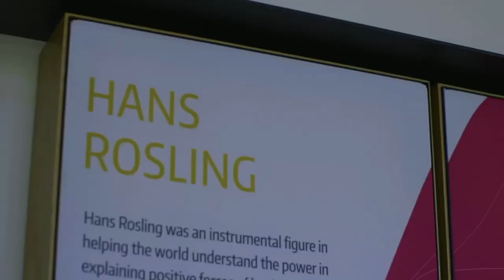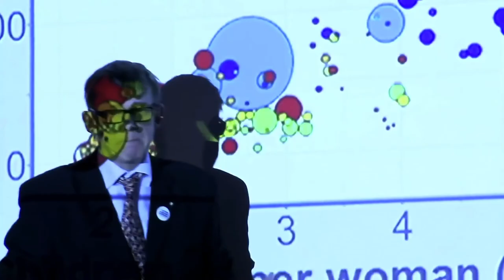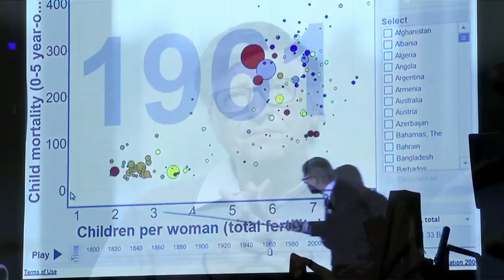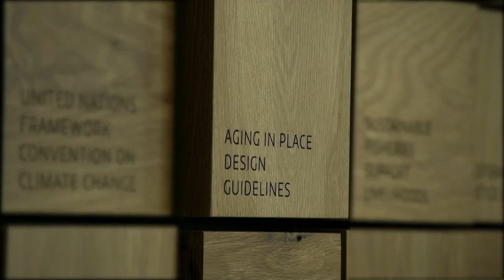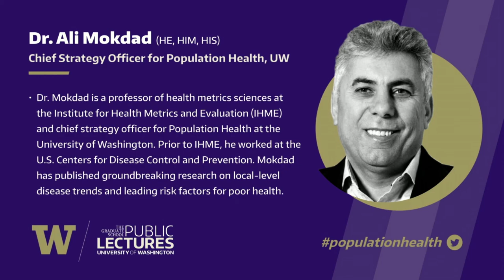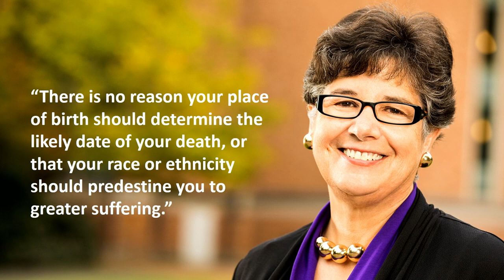Ali Mokdad - Healthy People, Healthy Planet: That’s Population Health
Join Dr. Ali Mokdad, the chief strategy officer for Population Health, for an introduction to UW’s work to advance population health and find solutions by combining our knowledge of the factors that cause unhealthiness in populations. In this talk, you’ll hear about the University’s quest for answers to some of today’s biggest challenges impacting our health. Originally aired October 7, 2020.